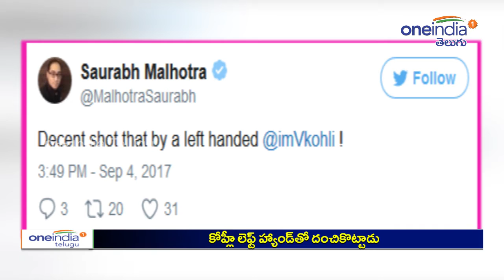Virat Kohli's Left Hand Batting Video Goes Viral కోహ్లీ లెఫ్ట్ హ్యాండ్‌తో దంచికొట్టాడు | Oneindia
Indian captain Virat Kohli is, arguably, the best batsman in world cricket, across all three formats of the game. In the last 5 years or so, Kohli has worked extremely hard on his game and established himself as one of the modern day greats of the game.